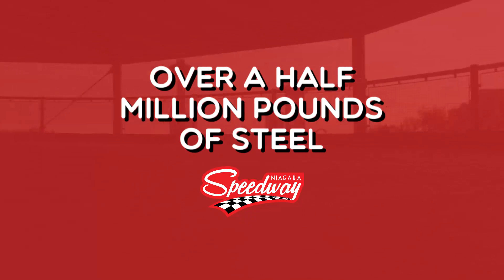'Mario Kart' type go-kart track in Niagara Falls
This is a test drive of the largest elevated go-kart track in North America at Clifton Hill in Niagara Falls, ON, scheduled to open June 1, 2018.